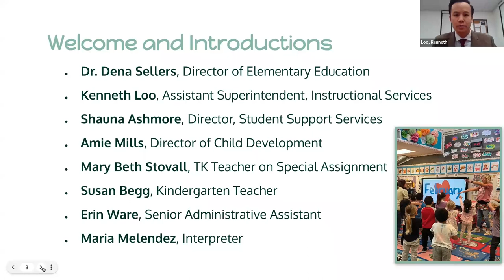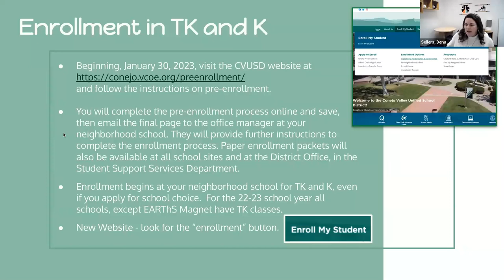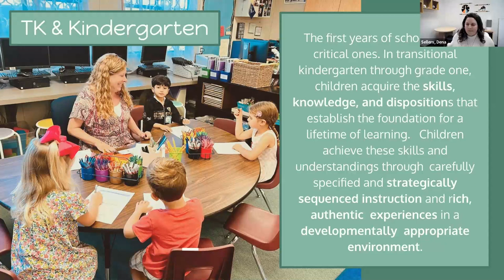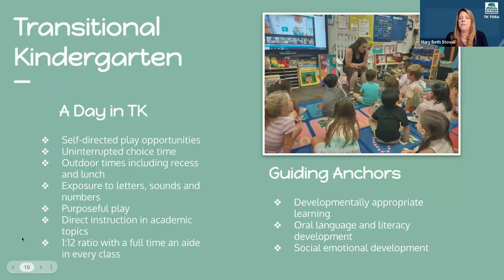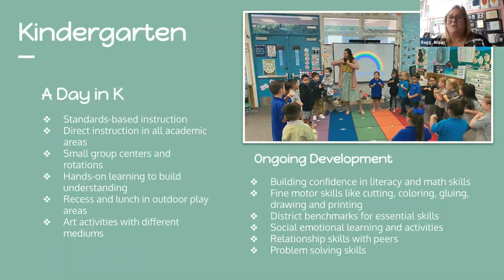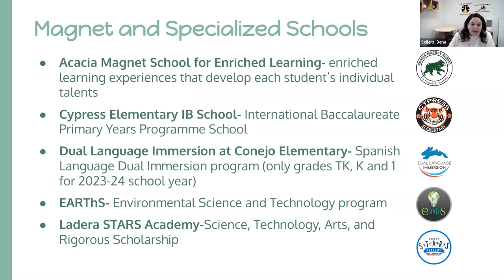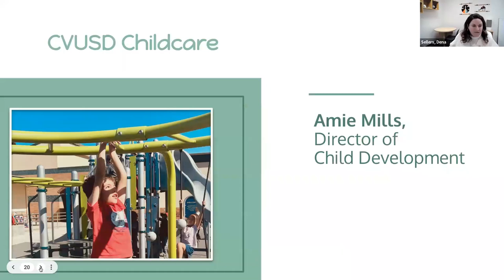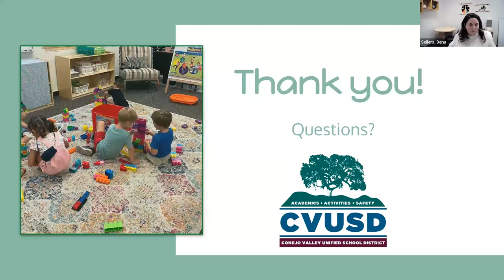TK and K Parent Information Night Webinar - January 12, 2023